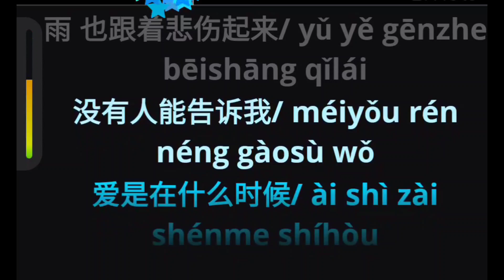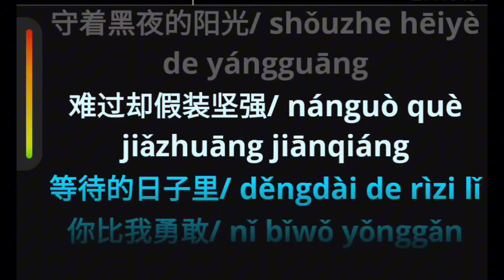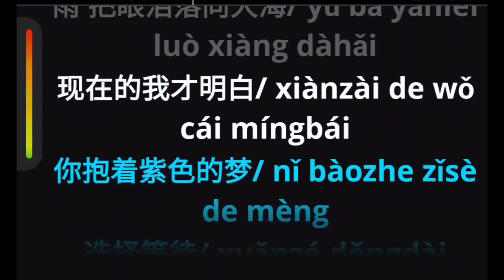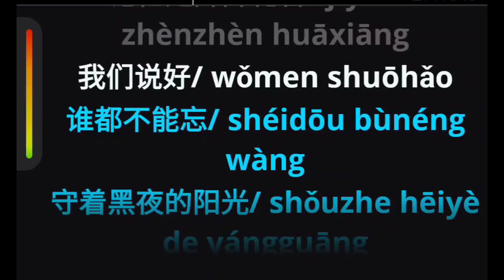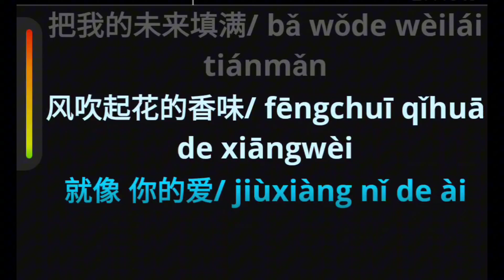HUA XIANG KTV